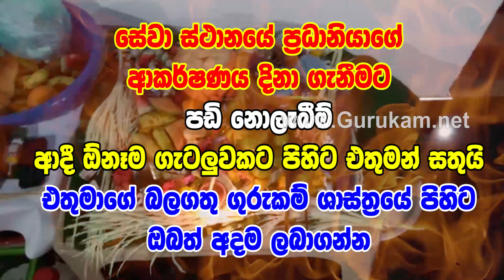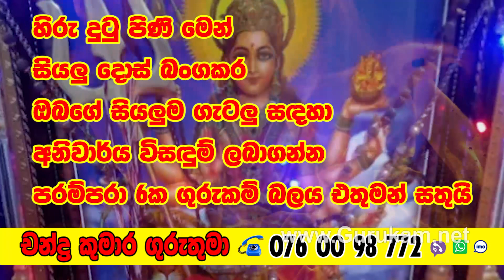Washi Gurukam | Chandra Kumara Guruthuma | Manthara Gurukam | Gurukam Srilanka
2021 lagna palapala,
2021 horoscope,
Horoscope 2021,
Horoscope Srilanka,
weekly horoscope,
2021 Mesha,
2021 Vrishabha,
2021 Mituna,
2021 Kataka,
2021 Sinha,
2021 Kanya,
2021 Tula,
2021 Vrischika,
2021 Dhanu,
2021 Makara,
2021 Kumbha,
2021 Meena,
2021 Aries,
2021 Taurus,
2021 Gemini,
2021 Cancer,
2021 Leo,
2021 Virgo,
2021 Libra,
2021 Scorpio,
2021 Sagittarius,
2021 Capricorn,
2021 Aquarius,
2021 Pisces,
daily horoscopees
daily horoscopeleo
daily horoscopes